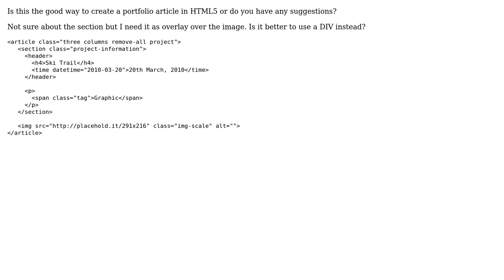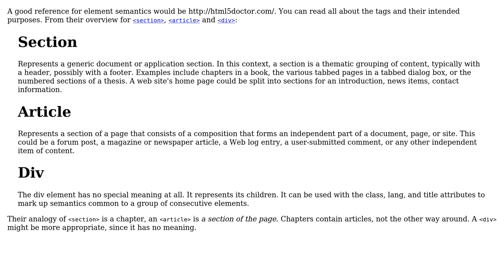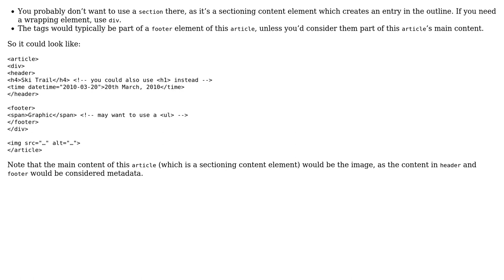Code Review: Is this a good way to create an article in HTML5? (2 Solutions!!)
Code Review: Is this a good way to create an article in HTML5?

With thanks & praise to God, and with thanks to the many people who have made this project possible! | Content (except music & images) licensed under CC BY-SA | Music | Images & others | With thanks to user Yanick user unor user Joseph user Jamal and the Stack Exchange Network Trademarks are property of their respective owners. You are responsible for your own actions.